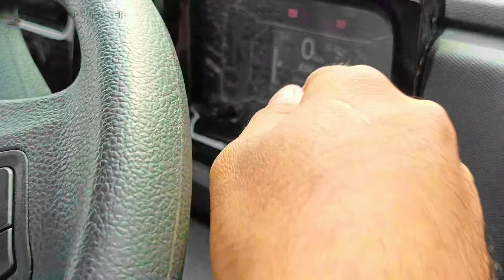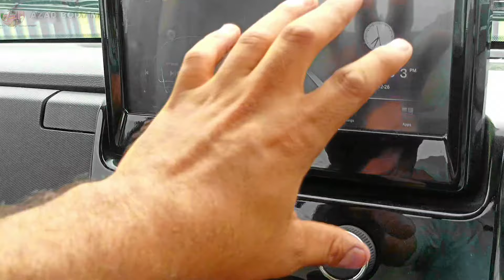Mahindra Veero Top model V6😍💵 ! 8267830450 ! Unlimited features ke saath🤩😱 !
In this video i describe all the features, specifications, Price , Payload and all the details about Mahindra Veero Pickup 1.7 T .
Top model V6

Mahindra veero
Mahindra veero specification
Mahindra veero features
Mahindra veero 2024
Bolero pickup Full details review
Bolero pickup review 🚛
Mahindra Veero Top model V6
Veero top model V6 features
Veero top varient
Veero veer
Mahindra veero details review 🤩

My number 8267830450 for any query